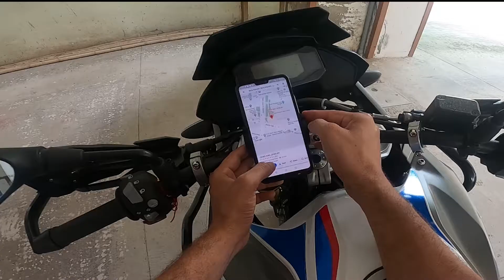how to put mobile holder (mobile mount) on bikes | best mobile holder for bike | jaipuride viju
Namaskaar Dosto, Is video mein mene mobile holder ka unbox or bike setup karke bhi dikhaya hai so agar video aapko acchi lagi ho to like share jarur kare sath hi channel ko sabscribe bhi kar lo.
love you @@@@@@@@@@@ @jaipurideviju6618

GO PRO Hero 8

mobile One plus 7 pro

Canon EOS 200D

AMD Ryzen 7 3700X Upto 4.4GHz 8 Core 16 Threads

Asus TUF Gaming X570-PLUS AMD AM4 X570 ATX Gaming Motherboard -

Cooler Master MasterCase H500P ATX Mid-Tower Case with Two 200mm RGB Fans in The Front and Tempered Glass Side Panel Cases (MCM-H500P-MGNN-S00) -

LG 24 inch Borderless Monitor - Full HD, IPS Panel